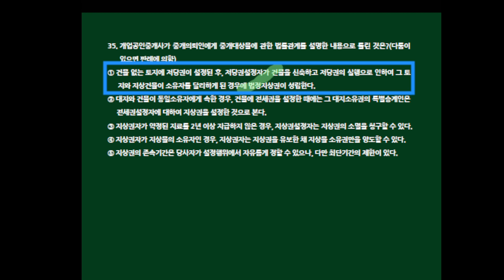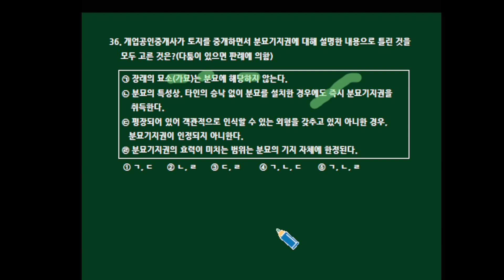제35회 공인중개사법 기출문제 뽀개기(기출25회33~36번)